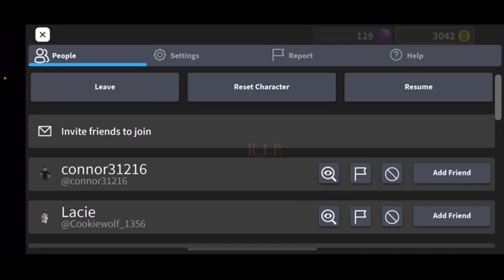[Bug] HOW TO BECOME IMMORTAL IN SURVIVE THE KILLER